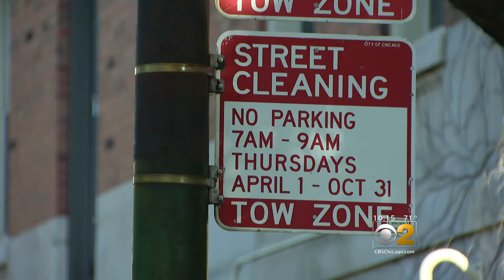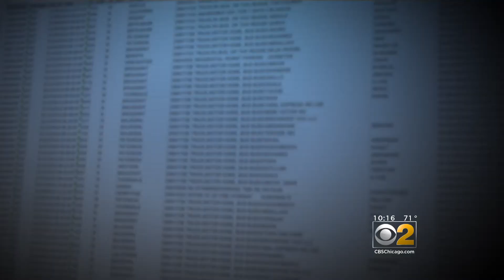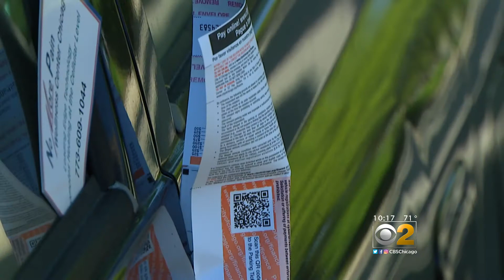Meet the wrong way driving cop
Everyone hates to get parking tickets but this case is a classic Chicago investigative gotcha report.  She issued the second most parking tickets that were thrown out of court...see why.